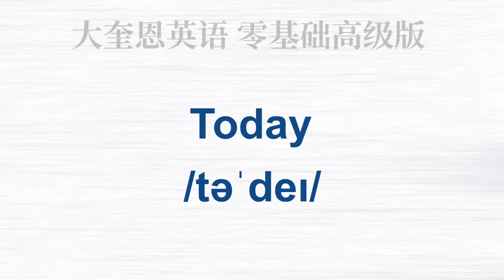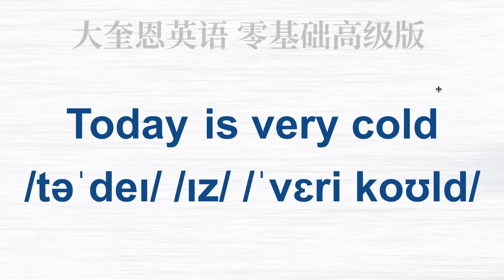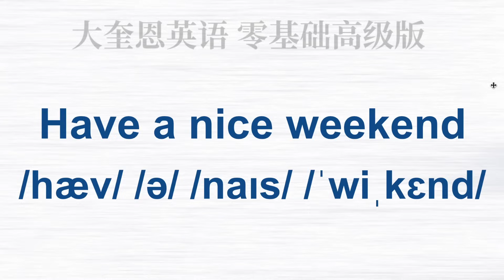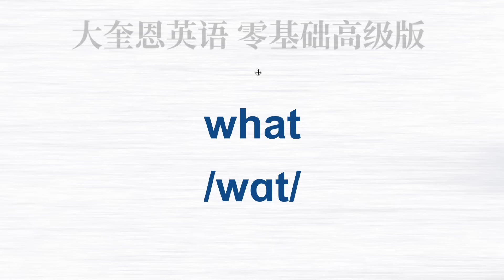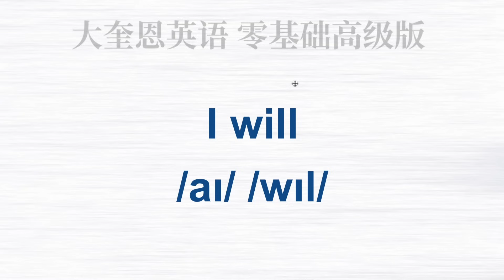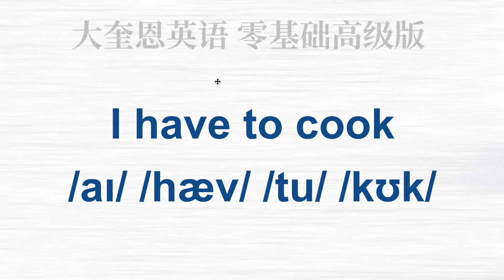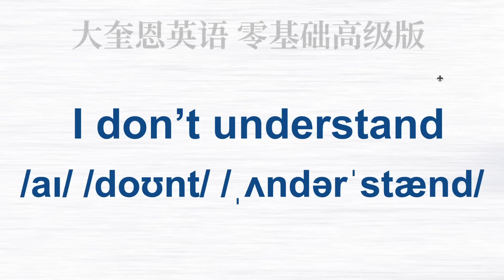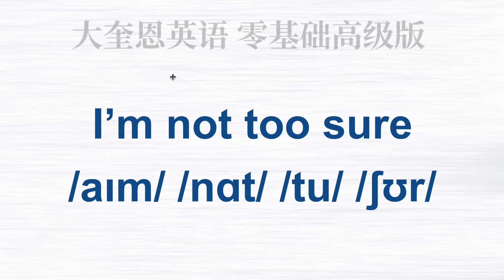[零基礎學英語05] 讓你受用一生的30分鐘課程 | 從不會說英文到交流順暢 |學英文初級 第五課